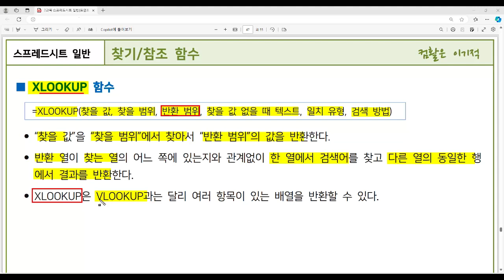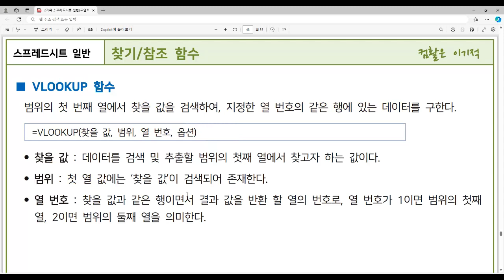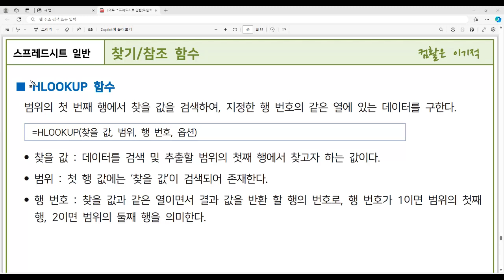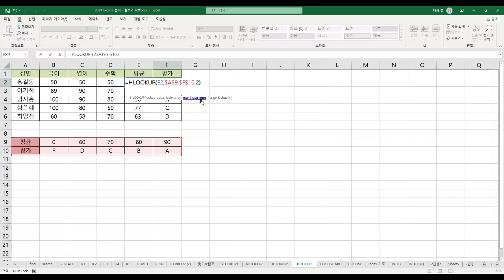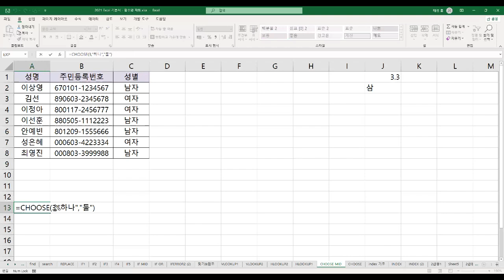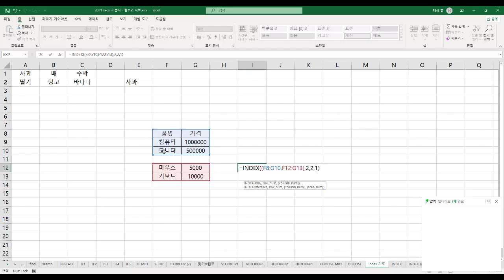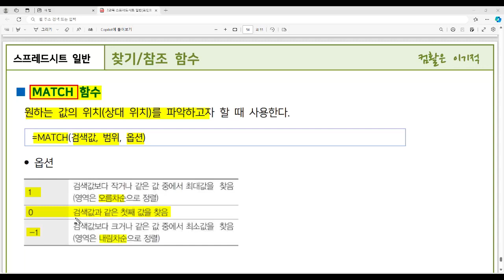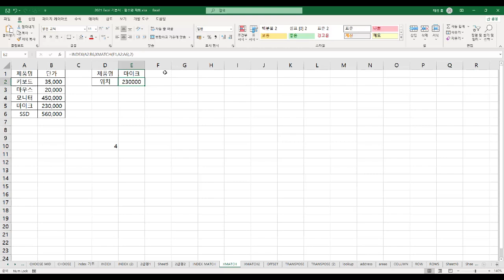[컴활1급필기 절대족보] 28 찾기/참조 함수